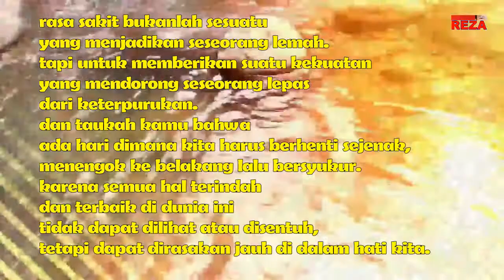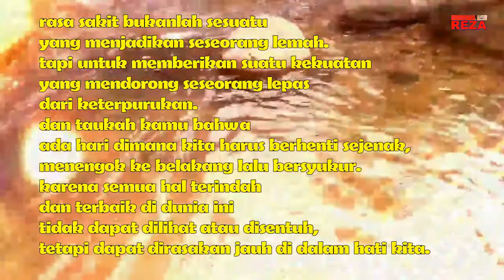kata kata bijak KATA KATA MUTIARA SIMPLE #1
puisi cinta
puisi alam
top hits
lagu indonesia
lagu indonesia terbaru
full album
satrio piningit
marhaban ya ramadhan
idul fitri
lebaran
kolosal
valentine day
ratu adil
jayabaya
pandawa
imam mahdi
kata kata bijak naruto